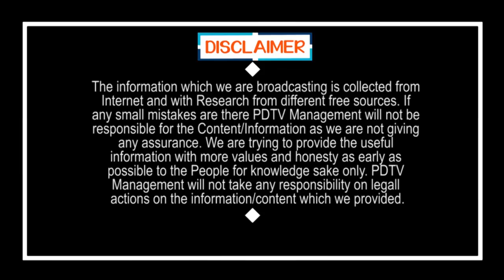Indian Peoples are So Lucky | ఇండియా ప్రజలు చాలా అదృష్టవంతులు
ఇండియా ప్రజలు చాలా అదృష్టవంతులు | Indian Peoples are So Lucky | PDTV News